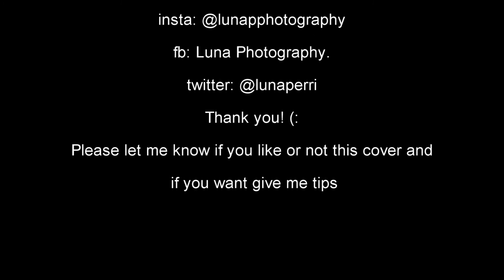You Don't Own me - Grace (cover)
Hello World! I'm Luna Perri, i'm 21 and i'm Italian.
I tried to do a cover of the version of Grace of this song, and this is the result. I know that it's not perfect, but at least i tried. I don't attend singing courses, i'm a self-taught.  And sorry for my weird faces, when I sing I don't think about anything ahah!

Thank you for the view, if you liked this song leave a like :)